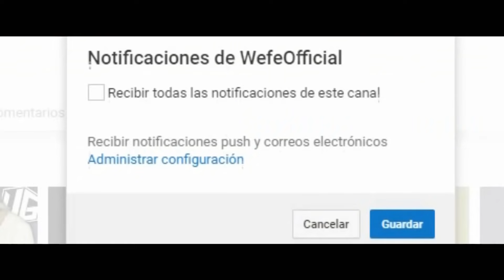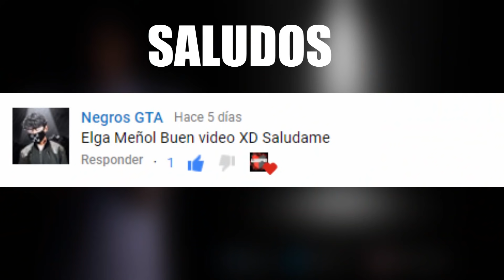Si haces esto Sweet Atacará a CJ con una Lata de Spray en la Mision Tagging Up Turf GTA San Andreas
Sweet Ataca a CJ con una Lata de Spray

Vengo con otro video de bugs, unos cortos y otro largo, personas invisibles, gafas de vision nocturnas bugeadas, catalina version hombre, personas moridas, etc

Y la ceresa del pastel, la parte de sweet cuando ataca a cj con un spray en la mision "Tagging Up Turf" es un bug largo pero vale la pena, si CJ reemplaza la lata de aerosol con otro elemento (extintor de incendios o cámara), la misión fallará. Luego, si es provocado, Sweet atacará a CJ con su Spray.

Si se reemplaza la lata de rociado mientras se encuentra dentro de un edificio, entonces Sweet desaparecerá antes de que CJ salga de la edificación, por lo que para que esto funcione, la lata de rociado debe ser reemplazada por un elemento que se origina en el exterior. La única forma de hacerlo era viajar a San Fierro y agarrar una cámara allí. Además, la lata de aerosol no afecta la salud de CJ.

LOS MEJORES BUGS DE GTA SAN ANDREAS 2017 Los BUGS más UTILES para GTA San Andreas ESTE BUG HACE CLONAR A CJ EN GTA SAN ANDREAS Este es el Bug más Divertido de GTA San Andreas (con gta2025) ESTE BUG ME DAÑO EL GTA SAN ANDREAS ! GTA San Andreas Best Glitches Estos son los Bugs Más Extraños de GTA San Andreas EL MEJOR BUG DE GRAND THEFT AUTO IV!! GTA 4 MOMENTOS DIVERTIDOS